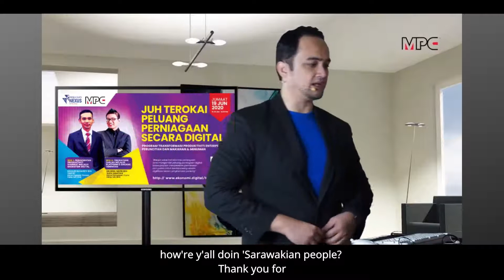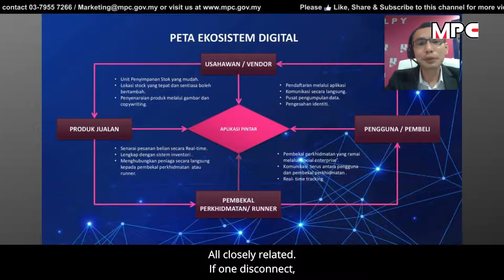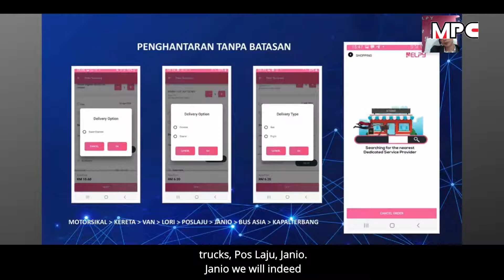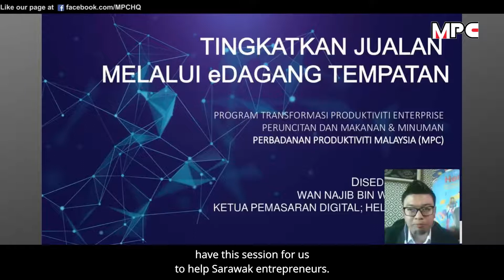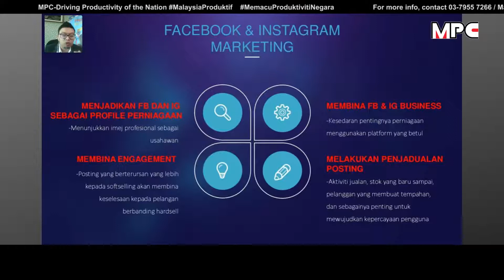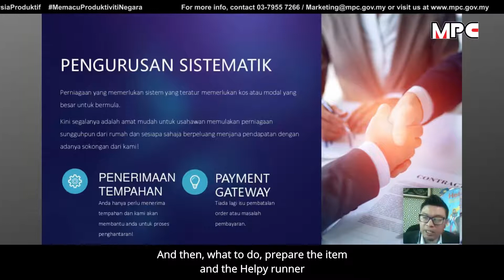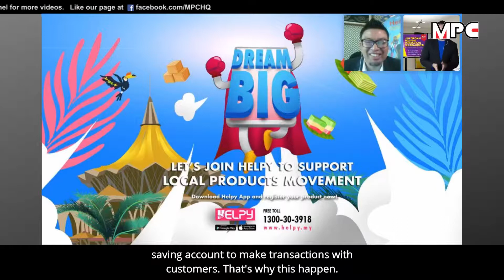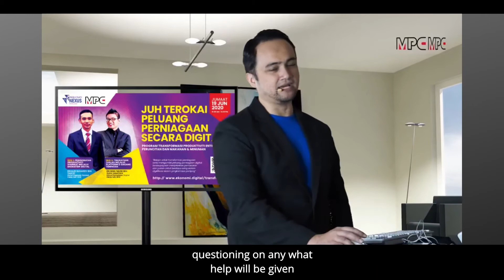Jom Digital III : Meningkatkan Jualan Melalui e-Dagang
Speaker dari Helpy Sdn BHd - Platform Jual Beli